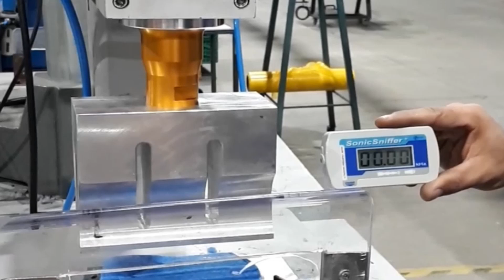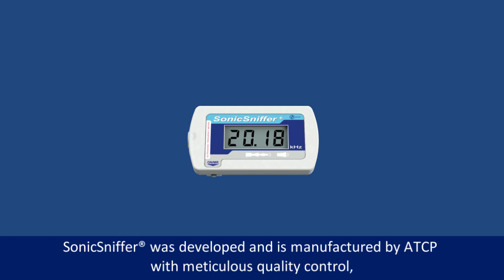Ultrasonic frequency meter SonicSniffer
Don’t fly blind! The SonicSniffer® allows establishing an operating frequency baseline for ultrasonic equipment and detects frequency shifts, which indicate when there is need to perform preventive maintenance. Routine readings alert that something is not right possibly avoiding equipment failure and saving unnecessary expenses with new converters, boosters and horns.

The SonicSniffer® measures the frequency based on the ultrasound emitted by the horn, tip or transducer. Simply place it close to the source and read the result on the display.